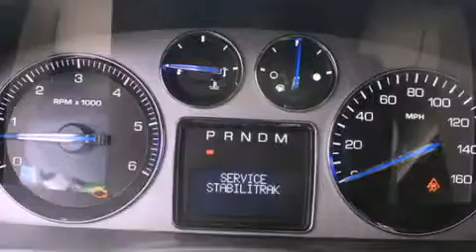Used 2008 Cadillac Escalade Puyallup WA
Year : 2008
 Make : Cadillac
 Model : Escalade
 Engine : 6.2L V8 OHV 16V
 Trans . : Automatic
 Exterior : Gold
 Miles : 50,857
 Interior : Beige
 Stock : 1199A

 Pre-Owned 2008 Cadillac Escalade Puyallup WA